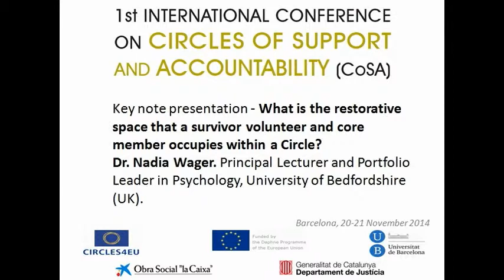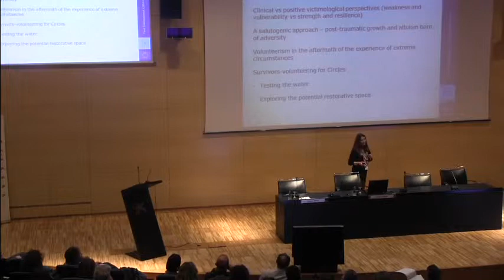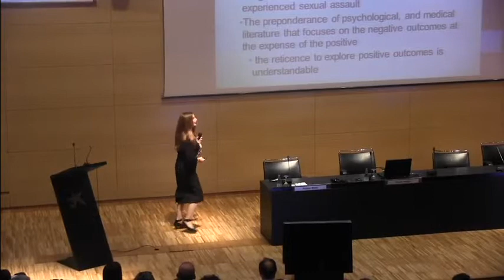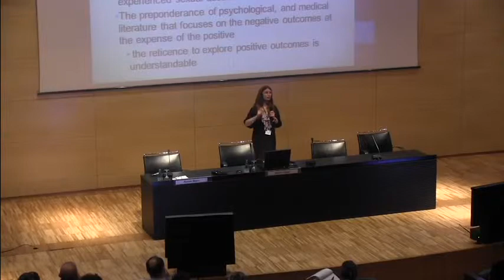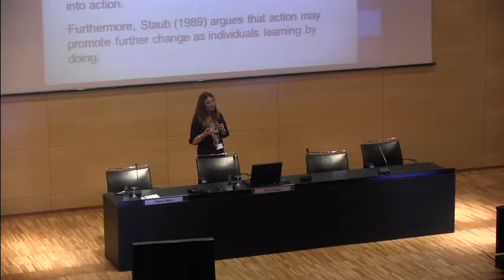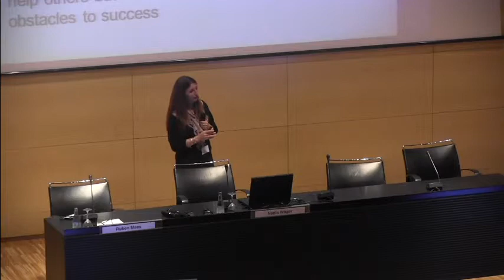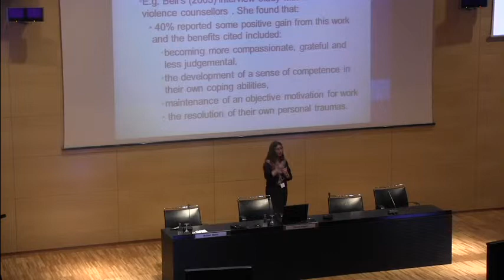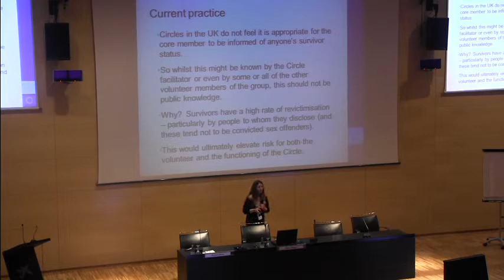What is the restorative space that a survivor volunteer and core membres occupies within a Circle?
1a Conferència Internacional de Cercles de Suport i Responsabilitat (CoSA). Key note presentation. What is the restorative space that a survivor volunteer and core membres occupies within a Circle? Nadia Wager
Barcelona, 20 i 21 de novembre de 2014